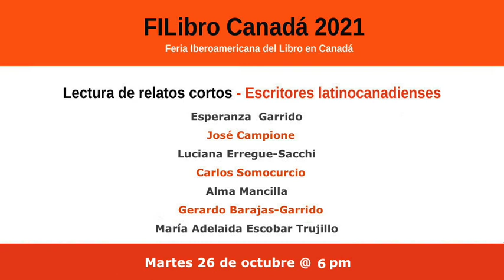Microrrelatos de escritores latinocanadienses 1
Lectura de relatos cortos, escritores latinocanadienses: Esperanza Garrido (México), José Campione (Uruguay), Luciana Erregue-Sacchi (Argentina), Carlos Somocurcio (Perú), Alma Mancilla (México), Gerardo Barajas-Garrido (México) y Maria Adelaida Escobar Trujillo (Colombia).